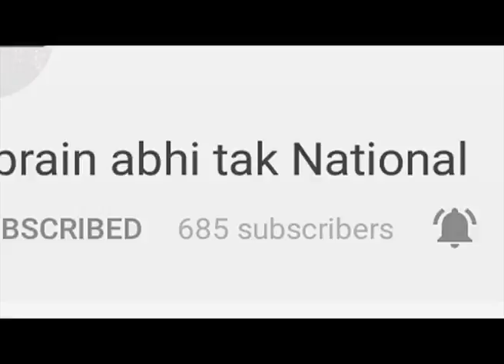3 देशों की यात्रा पर पहले दिन स्वीडन पहुंचे प्रधान मंत्री मोदी || Khabrain Abhi Tak Live